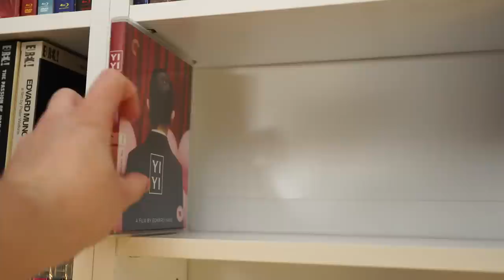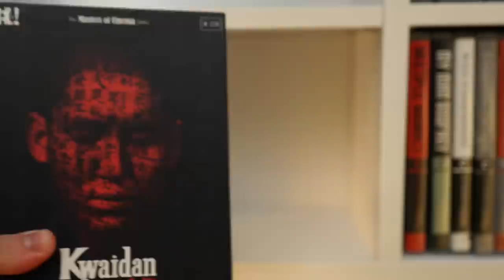The BEST shelves for media - Blu-rays, DVDs, Video Games, Funko Pops, etc.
These are the absolute BEST shelves for storing Blu-rays, DVDs, Video Games, Funko Pops, and other media. If you're looking for a new solution for storing your own collection of lovely things, take a look at the links below to purchase these shelves.

Timestamps:

00:00 Introduction
00:36 Links to buy these shelves online
01:02 Height of shelves
01:50 Sturdiness of shelves
02:57 How many blu-rays per shelf
03:41 Adjustability of shelves
05:10 Depth of each shelf
06:43 Safety of these shelves
07:53 Quality of construction

best shelves for video games
best shelves for funko pops
best shelves for bedroom
best media shelves
best media shelves for video games
best blu ray shelves
best dvd shelves
best shelves funko
best shelves lego
best shelves for blu rays
best shelves for dvds
shelves for blu ray
shelves for dvd
criterion closet
criterion shelves
criterion collection
best shelves for media
media shelves
media shelving unit
media shelves near me
buy shelves
best shelves